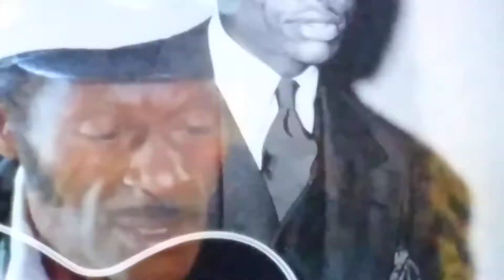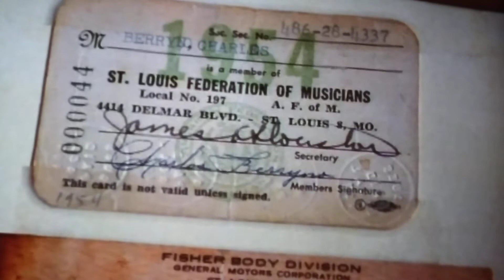chuck berry talks about his influences and stars talk about his guitar playing